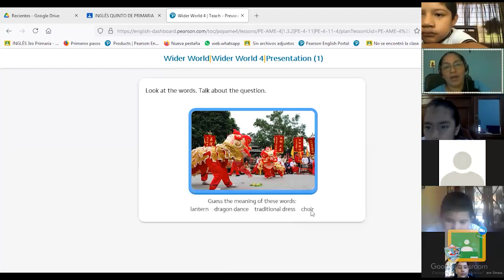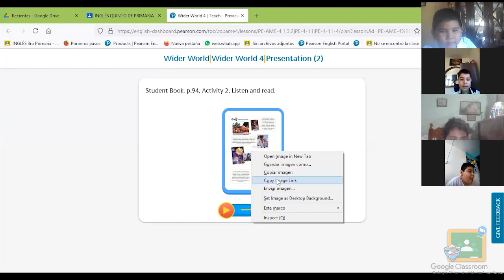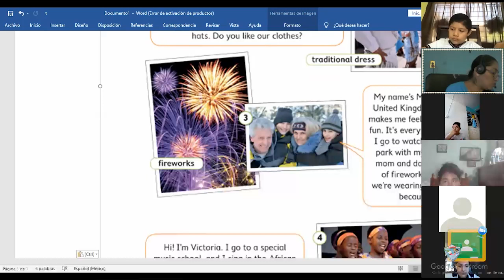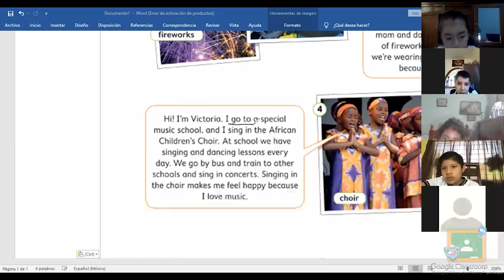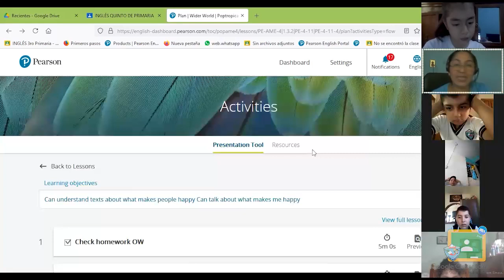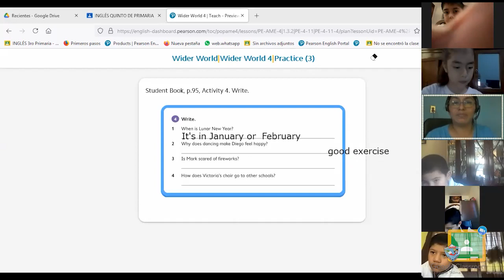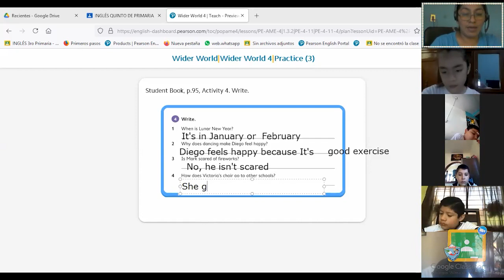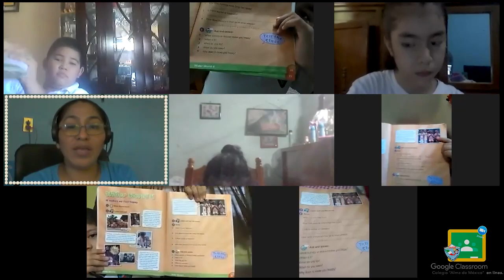4to Primaria - Inglés: Wider world